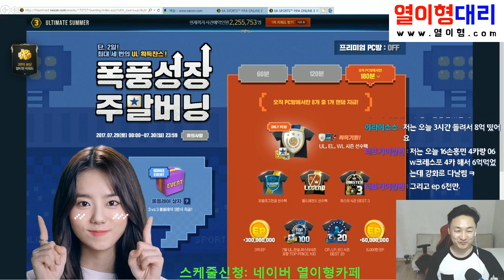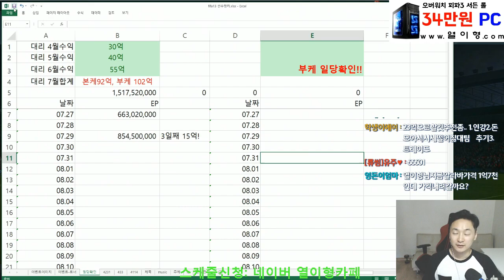폭풍성장 주말버닝!! 일당확인~~ 오늘도 대박뜬다~ 피파3대리업체 열이형대리!!